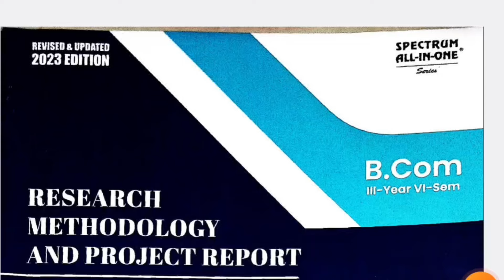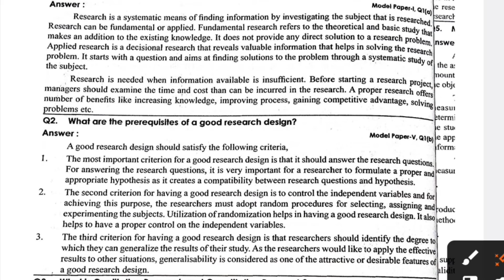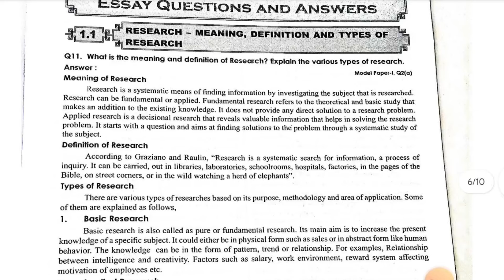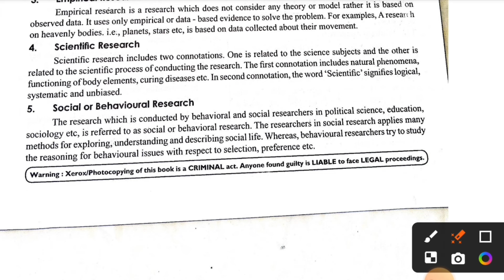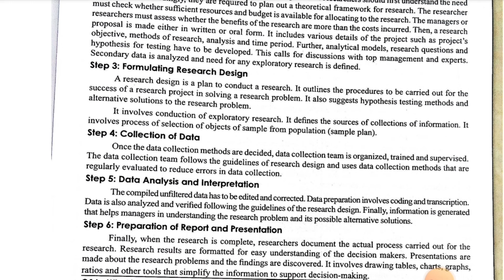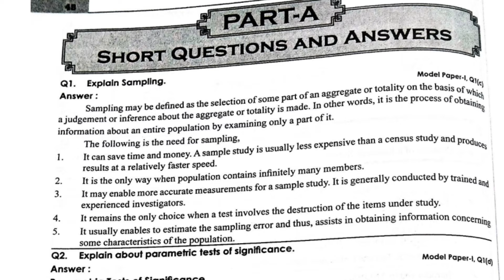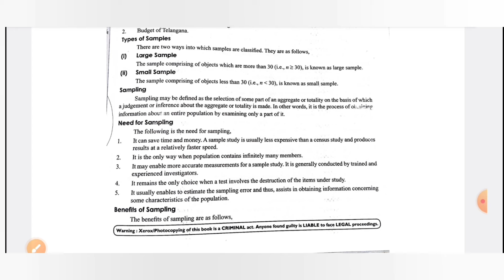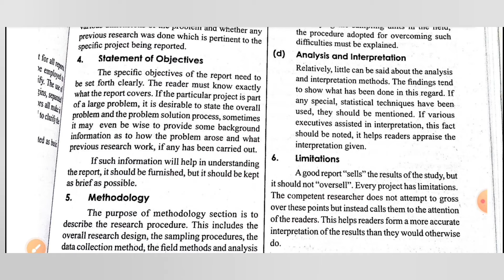RM&PR || WHOLE SUBJECT EXPLAINATION VIDEO || 💯 PASS || SEMESTER - VI || B.COM